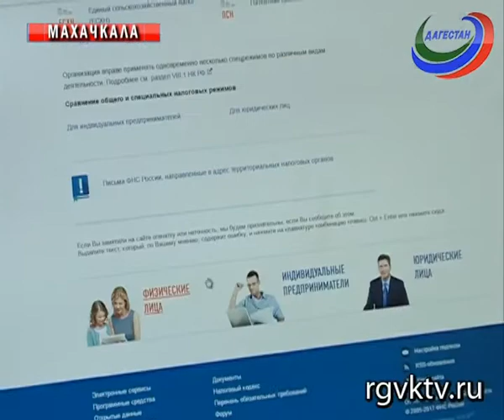В налоговой инспекции Дагестана проходят дни открытых дверей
В налоговой инспекции проходят дни открытых дверей. Жителям республики, которые обратятся в службу сегодня, помогут заполнить налоговые декларации, отчитаться о проведенных операциях по продаже или сдаче в аренду помещений, ответят на все интересующие вопросы. Сдать декларацию 3-НДФЛ желательно до 2 мая, далее обозначат срок, до которого физические лица должны внести оплату.